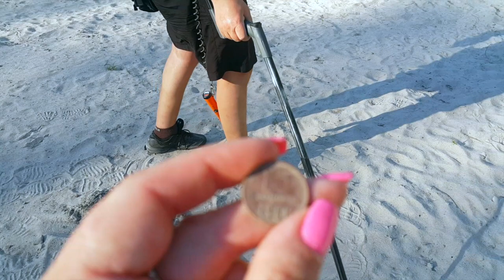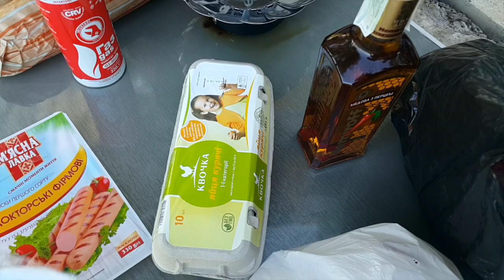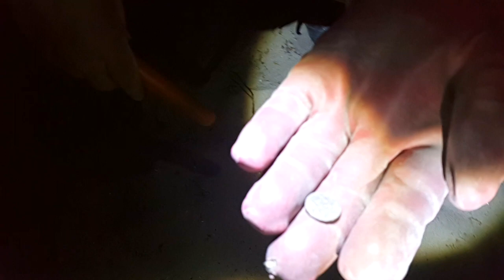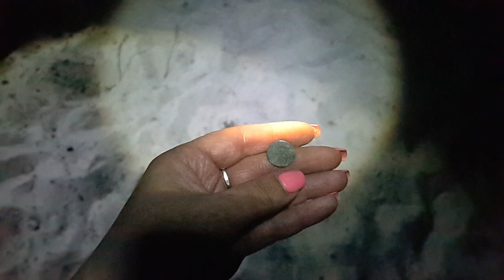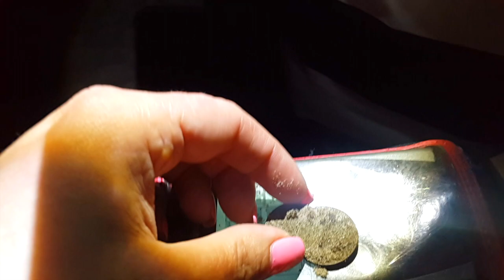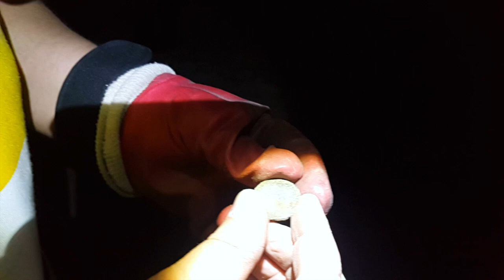Пляжный поиск в Киеве / Гидропарк /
Очередной наш выход на природу в конце апреля .